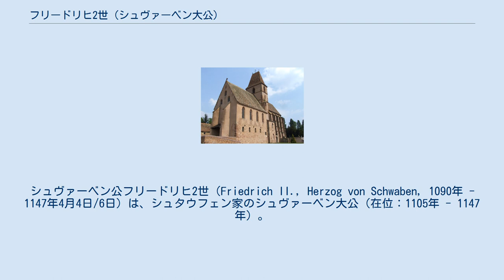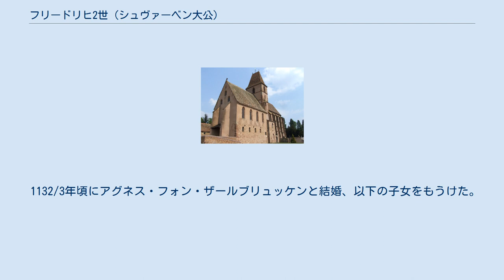フリードリヒ2世 (シュヴァーベン大公)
シュヴァーベン公フリードリヒ2世（Friedrich II., Herzog von Schwaben, 1090年 - 1147年4月4日/6日）は、シュタウフェン家のシュヴァーベン大公（在位：1105年 - 1147年）。
独眼公（der Einäugige）とよばれる。
弟コンラート3世は、1138年にシュタウフェン家で初めてローマ王に選出された。
また、フリードリヒは皇帝フリードリヒ1世の父である。
 フリードリヒ2世はシュヴァーベン公フリードリヒ1世と皇帝ハインリヒ4世の娘アグネスとの間の息子である。
1105年に父フリードリヒが死去し、シュヴァーベン公位を継承し、弟コンラートとともにシュタウフェン家の領土を築き上げた。
コンラートは旧フランケン公領に領土を手に入れ、フリードリヒはミッテルライン地方およびアルザスを中心として、多くの城を築いた。
 1108年、フリードリヒはハンガリー王カールマーンに対する遠征に参加した。
1110年もしくは1111年に、教皇パスカリス2世との会見のためローマに向かう皇帝ハインリヒ5世に随行した。
ドイツで反皇帝の動きが起こった際も、フリードリヒは皇帝に忠実に仕え、1116年に皇帝がイタリア遠征を行っている間、フリードリヒとコンラートが摂政をつとめた。
これによりシュタウフェン家はラインフランケン地方の領地を手に入れた。
 1120年、フリードリヒはバイエルン公ハインリヒ9世の娘ユーディトと結婚し、1122年に長男フリードリヒが生まれた。
 1125年に皇帝ハインリヒ5世が死去し、ザーリアー朝の男系が断絶した。
同年8月24日、後継者を決めるためマインツで帝国会議が開催され、フリードリヒがその候補者の一人となった。
ハインリヒ5世はフリードリヒを後継者と考えていたとも、次の後継者が決まるまでフリードリヒが帝国の秩序を維持する役目を担うべきと考えていたとも、見方が分かれている。
フリードリヒとコンラートの兄弟は母アグネスを通し、ザーリアー家の所領を相続していた。
帝国会議は混乱したが、最終的にザクセン公であったロタール3世がローマ王に選出された。
フリードリヒはこの決定を受け入れたものの、ロタールに対する忠誠の誓いは拒否した。
直後に、フリードリヒらが相続した領地が王領かザーリアー家私領かで問題となった。
フリードリヒとコンラートの兄弟はハインリヒ5世の領地を相続してライン川で分割し、リンクスライニッシェ（ライン川左側）をフリードリヒが、レヒツライニッシェ（ライン川右側）をコンラートが手に入れていたが、これをロタールに返還するか否かで議論になったのである。
 1125年11月、レーゲンスブルクの法廷でロタールはシュタウフェン家に対し、ザーリアー家の遺領から王領を分割してロタールに返還するよう要求した。
しかしフリードリヒらはこれに応えず、12月にロタールはフリードリヒらに帝国アハト刑を与えた。
1126年1月、ゴスラーでシュタウフェン討伐のため軍を送ることを決定した。
王と諸侯の軍は戦わずして上ロートリンゲン、ラインフランケンおよびアルザスの大部分の所領を占領した。
しかし、ヴェルフ家によるシュタウフェン家の本拠地への攻撃は失敗に終わった。
また、1127年のロタールによるニュルンベルクの包囲も成功しなかった。
この一連の戦いで、フリードリヒは片目を失明し、そのため以後王位候補者からは外れたと見られている。
 アルザスのヴァルブールにあるザンクト・ヴァルブルガ修道院 1127年、弟コンラートが聖地から戻り、シュタウフェン家の原動力となった。
同年12月、コンラートは対立王にたてられた。
コンラートがイタリアにおける勢力の拡大を図る一方、フリードリヒは軍事面で主導権を握り続け、1128年にはシュパイアーを獲得した。
しかし1130年、ロタールはシュパイアーを取り戻し、その後しばらくしてフリードリヒの妃ユーディトが死去した。
また同年、ニュルンベルクも陥落した。
1131年にはシュタウフェン家はアルザスを完全に失い、シュヴァーベンおよび東フランケンのみが残された。
ロタールはシュタウフェン家への攻撃をやめ、帝国内の権力拡大とイタリア政策に専念した。
 1132年、フリードリヒはアグネス・フォン・ザールブリュッケンと再婚し、反ロタール派との連携を強めた。
1134年、ロタールはイタリアから帰還し、再びシュタウフェン家と対立した。...